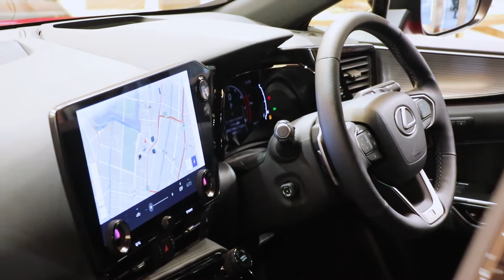Lexus NX350 F SPORT AWD : Red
レクサス NX350 Fスポーツ AWD レッド